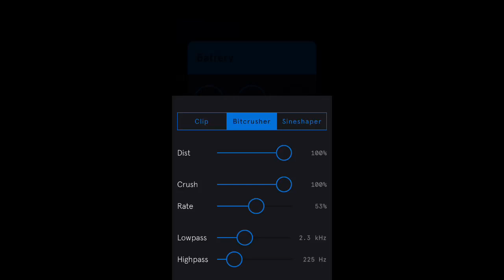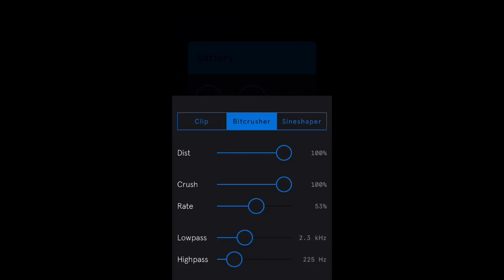Lll ooo IKD Music ItzMintPlayz - Project 3: Blade